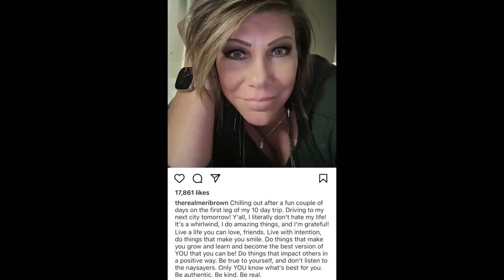SisterWives Wedding Details! Why Was Kody Brow Snubbed From Family Photos!?